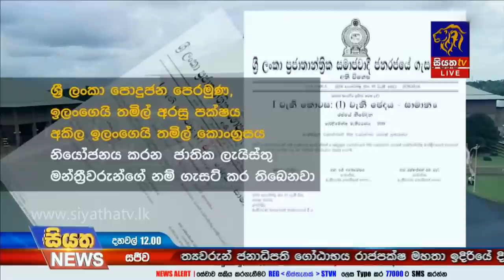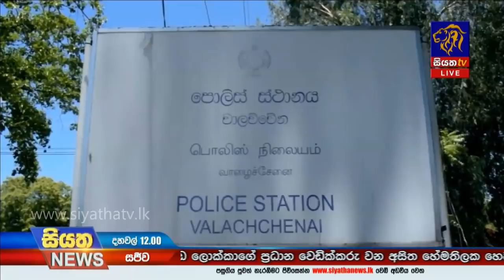Siyatha News | 12.00 PM | 12 - 08 - 2020